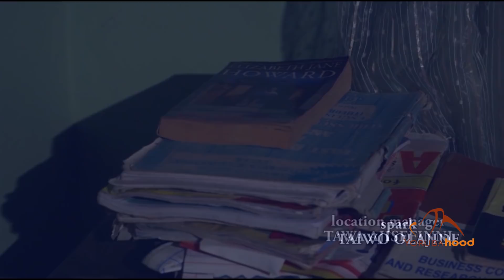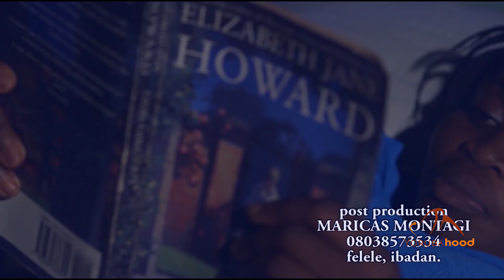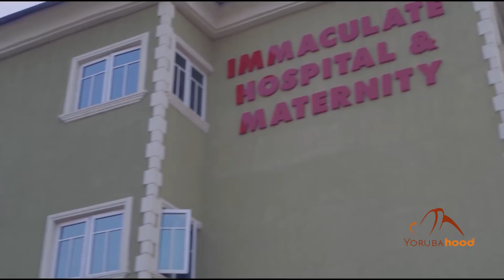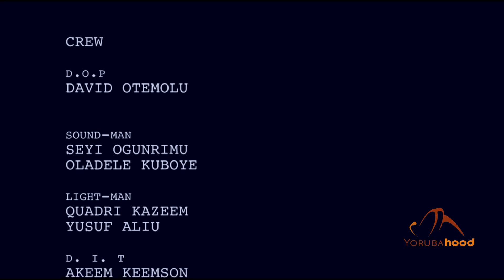Monkele - Latest Yoruba Movie 2018 Romantic Drama Starring Lateef Adedimeji | Bidemi Kosoko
Monkele and Shina are best students in school and both have crush on one another. Shina traveled out after his SSCE exams and Monkele  turned down every male suitors advances hoping Shina will come for her hand in marriage when he returns. Oh Monkele.